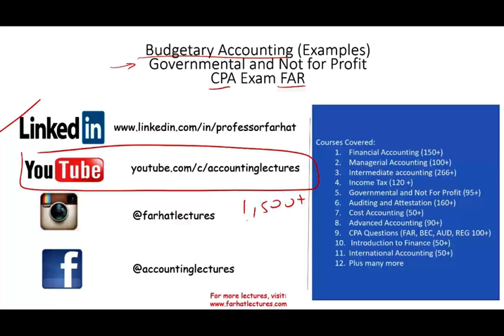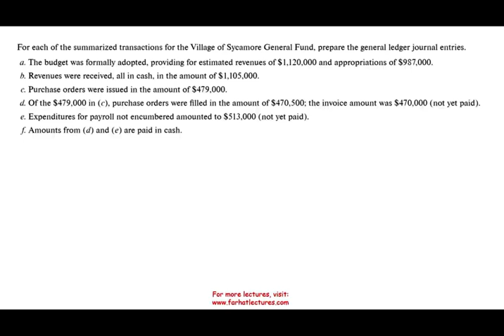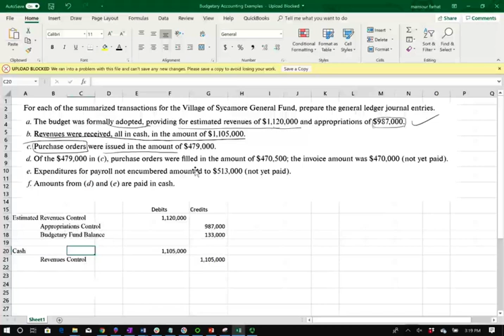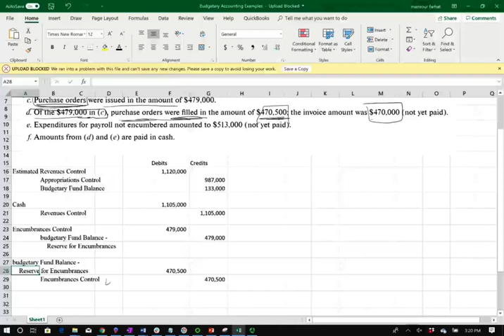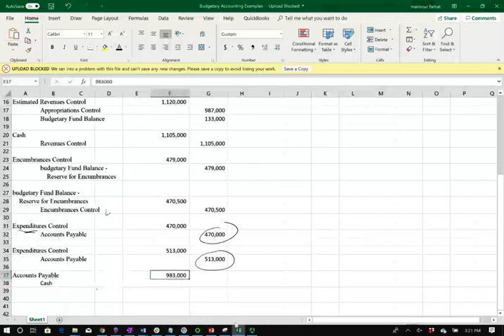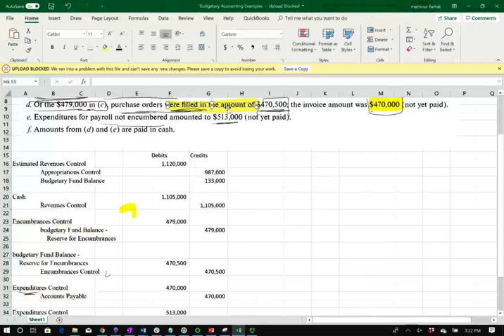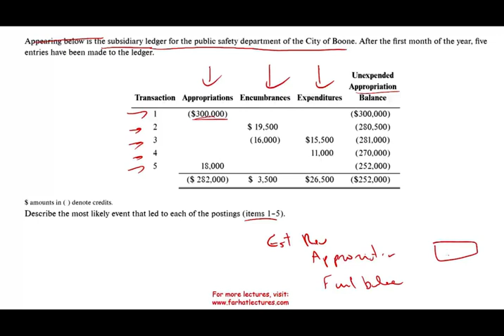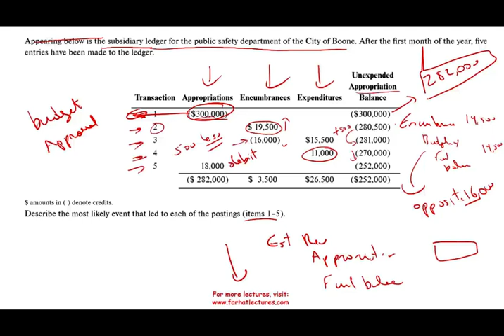Budgetary Accounting | CPA Simulation | Government and Not For Profit Course | CPA Exam FAR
In this recording, I cover budgetary accounting including appropriation, encumbrances and estimated revenue.  These topics are covered in governmental accounting.